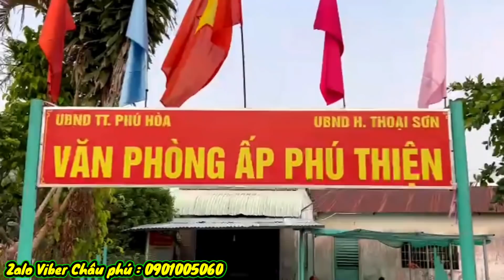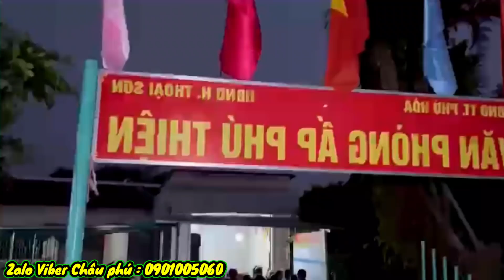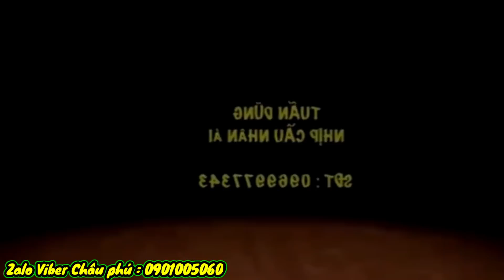Châu Phú Đã Bệnh F0 Chỉ Còn Một Mình Anh Tuấn Dũng Đại Diện Thăm Bà Con Nghèo | Châu Phú Area 51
Châu Phú Đã Bệnh F0 Chỉ Còn Một Mình Anh Tuấn Dũng Đại Diện Thăm Bà Con Nghèo | Châu Phú Area 51 Thiên Cấm Sơn
= Kính Chào Quý Vị và các bạn hôm nay Châu Phú Gửi Đến Qúi Vị video thăm Bà Con Nghèo trong đem
= Mời Qúi Vị Và Các bạn cùng xem
= Zalo Viber Châu phú : 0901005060